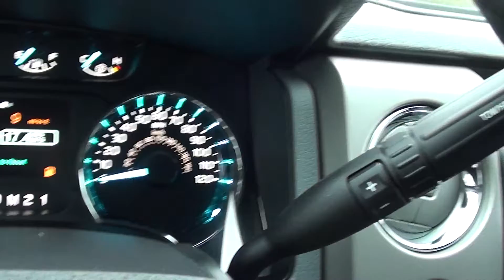FOR SALE NEW 2011 FORD F-150 XLT!! ECOBOOST!! STK# 110191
This 2011 F-150 is for Ford enthusiasts looking high and low for that perfect truck.